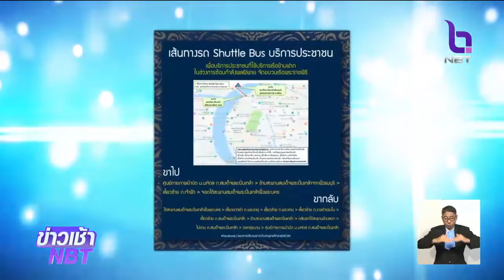ฝึกซ้อมริ้วขบวนพยุหยาตราทางชลมารค เตรียมพร้อมอำนวยความสะดวกประชาชน ปิดจราจรทางน้ำ